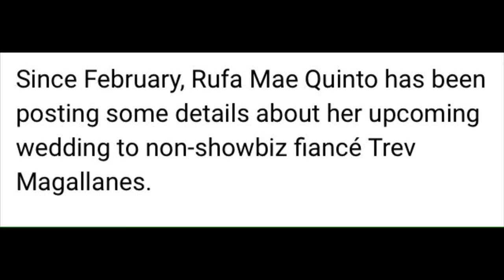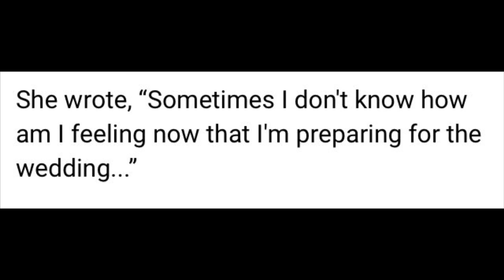Rufa Mae Quinto's Behind The Scene Prenup Photo!